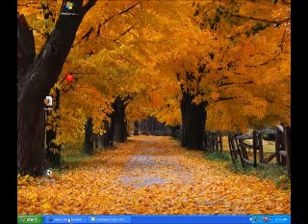Doesn't Really Matter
heres another good one from stepmania called doesnt really matter by janet jackson